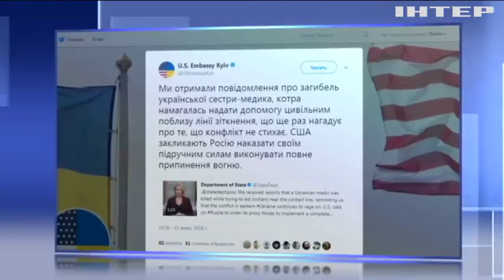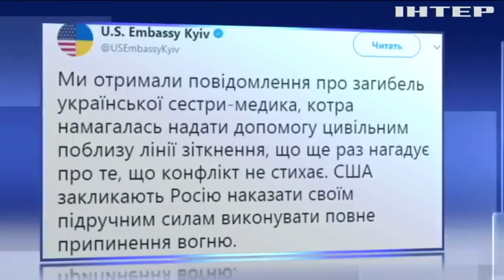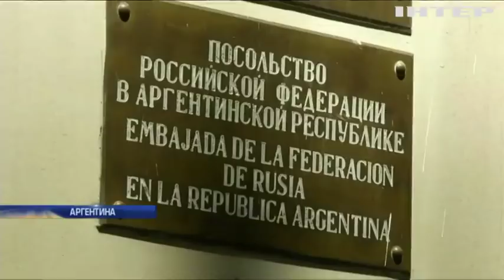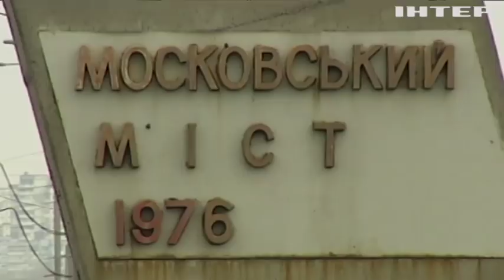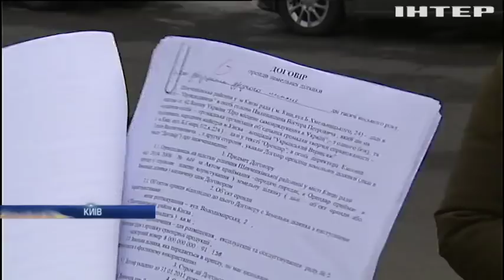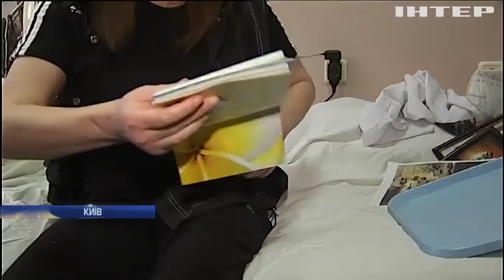Новости 12:00, выпуск за 23 февраля 2018 года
Головні події на цю годину:
США закликають Росію підтримати миротворців на Донбасі; Вашингтон обурений фактом вбивства української медсестри на Донбасі; У Рівному зловмисник підпалив офіс місцевих ЗМІ; У Тернополі зловмисник вдарив ножем місцевого чиновника; Поліцейські Одещини створили мережу здирництва з потерпілих автовласників; Росія блокує надання гуманітарної допомоги Сирії; До Сирії прибули надсучасні російські літаки "Су-57"; У Єгипті поліцейський врятував п'ятирічну дитину (відео); Оппоблок закликає не спотворювати історію України; Рекордсмен "Книги рекордів Гіннеса" схуднув на 250 кілограмів (відео); Фанати московського "Спартака" вчинили погроми в Іспанії (відео).